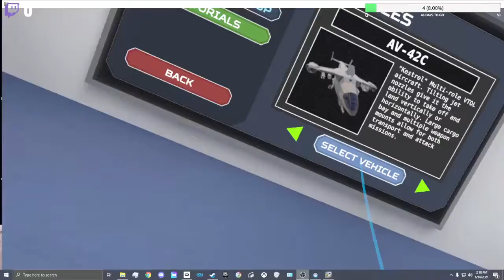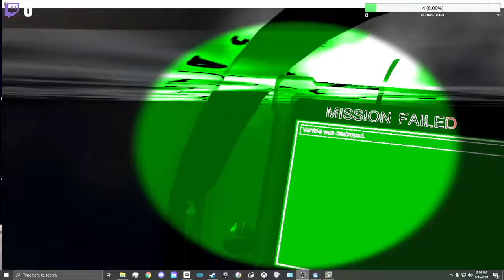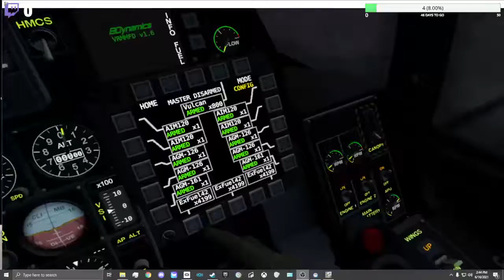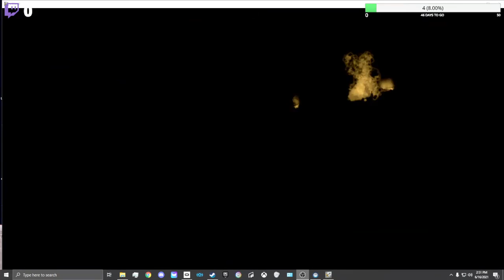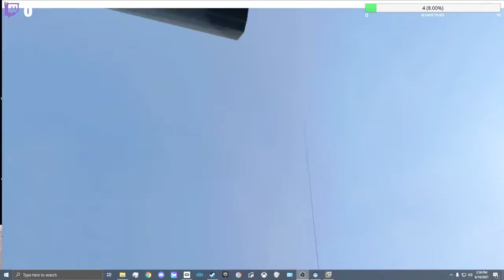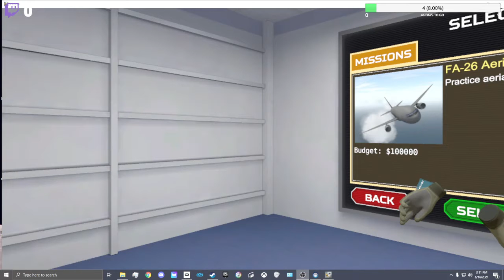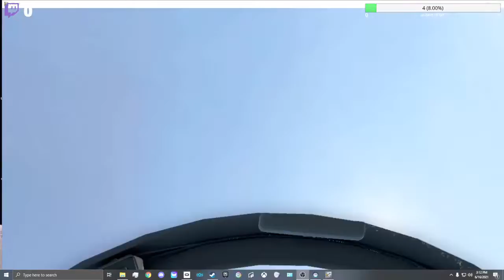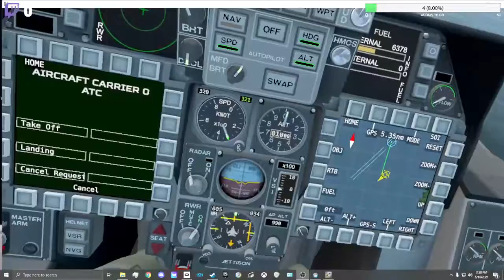I Suck At Flying | VTOL VR